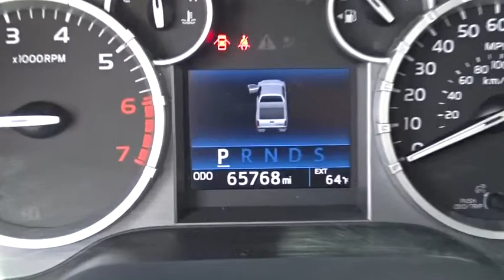2017 Toyota Tundra near me Waukegan, Gurnee, Kenosha, WI, Fox Lake, Libertyville, IL T22050A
Silver Sky Metallic Used 2017 Toyota Tundra available near me in Waukegan, Wisconsin at Classic Toyota. Servicing the Gurnee, Kenosha, WI,  Fox Lake, Libertyville, IL area.

Classic Toyota
515 N Green Bay Rd

*SR5* *Double Cab* *5.7L V8* *4WD* *One Owner* Take a look at this powerful and capable 2017 Toyota Tundra SR5 Double Cab 5.7L V8 4WD Pickup Truck! This Tundra SR5 is very well equipped, Front Bucket Seats, 38 Gallon Gas Tank, Bluetooth, Backup Camera, 7 Touch Screen Display, Vehicle Stability Control, Traction Control, and much more! Reliable, spacious, and very well maintained. Visit Classic Toyota Today! The Friendliest Place In Town!